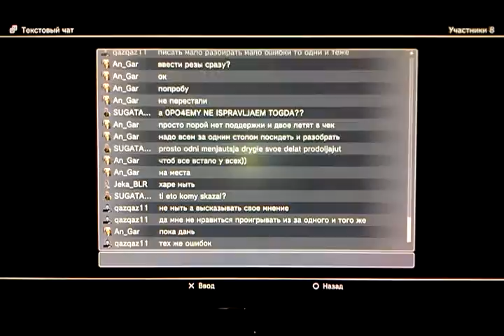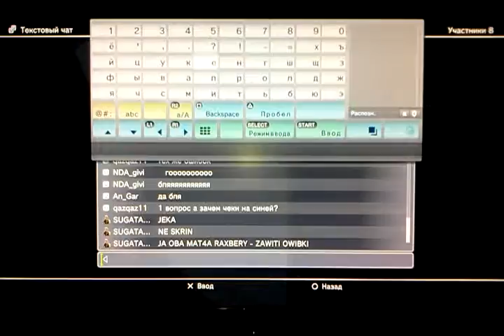TRA 1 - 7 GAV